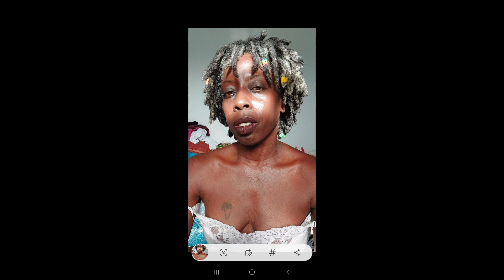My Raw Food Progression In Pictures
Welcome

Welcome

Or

Mailing Address
LisaGoodson
Art Centre
Accra, Ghana 184
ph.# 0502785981